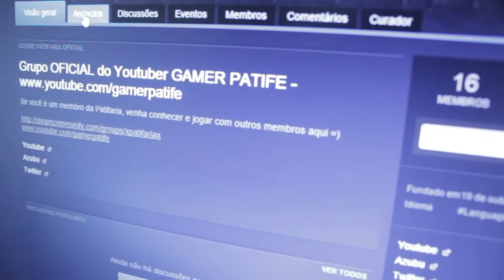GRUPÃO INSANO! AGORA A GENTE TEM COMO SE AMAR MUITO!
Valeeu!